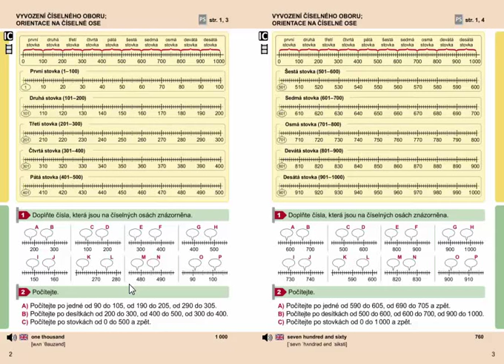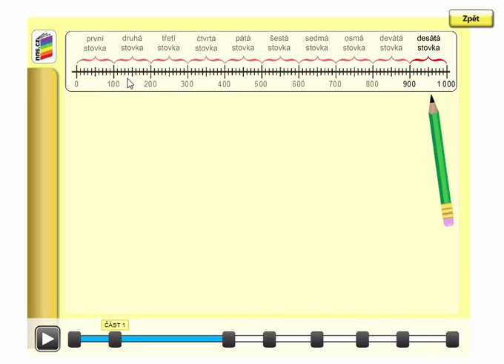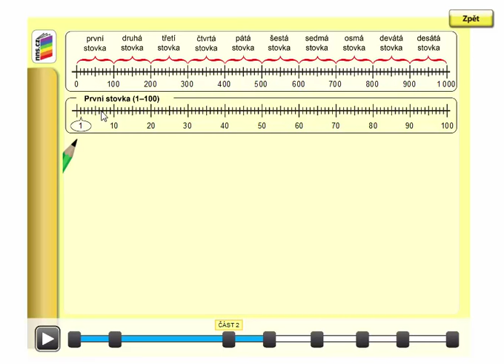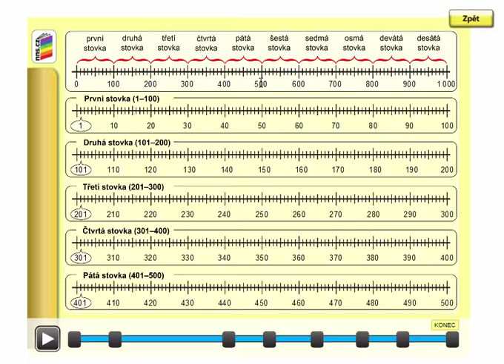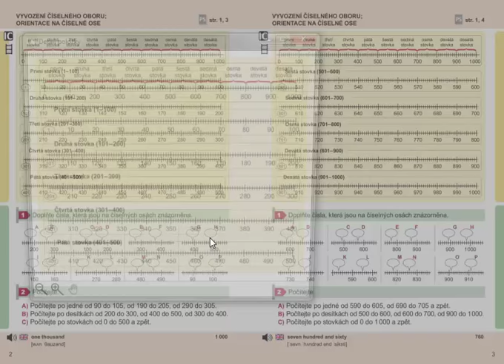Vývození číselného oboru, orientace na číselné ose, Matýskova matematika 8. díl, strana 2, úvod